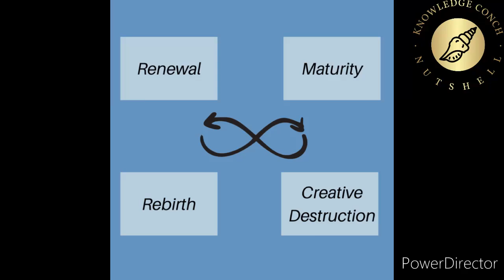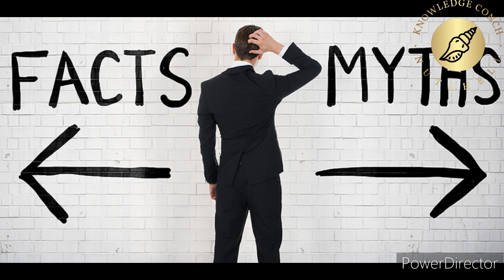PINAKA : THE DIVINE BOW OF LORD SHIVA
KNOWLEDGE GAINING / HINDU MYTHOLOGY / CELESTIAL BOW OF LORD SHIV / TRIPURANTAKA